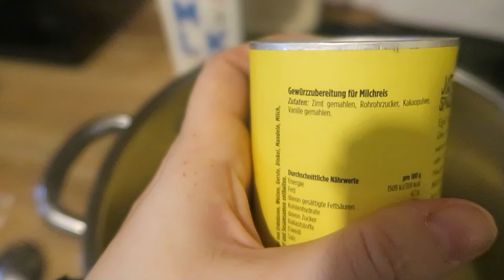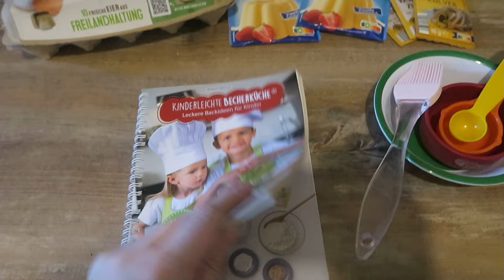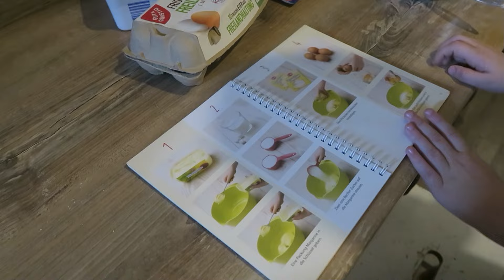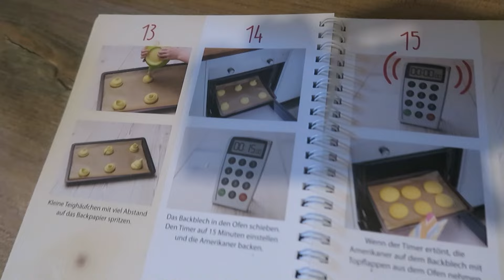Backen eskaliert! 😱😂| Eure Hilfe ist gefragt 🩷| Familienvlog 165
Im heutigen Vlog gibt's Putz-Motivation, ich zeig euch, wie ich Milchreistaler mache und das Amerikaner-Backen mit meiner Tochter endet im Chaos. 😂

Schreibt mir doch gern mal in die Kommentare, was ihr hier gerne sehen wollt, was ihr mögt und euch vorstellt. 🙃

Mit dem Code 'justnatuerlichanna" (gilt dauerhaft) bekommt ihr ein Gewürz gratis zu eurer Bestellung ab 20€ dazu.